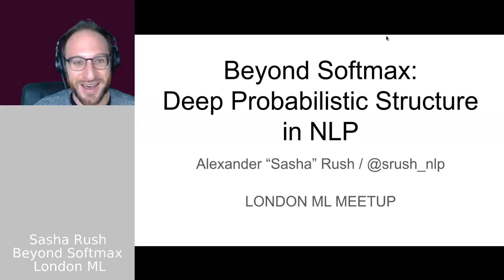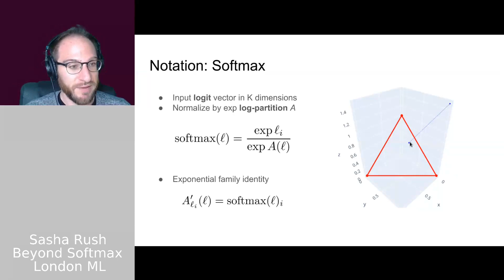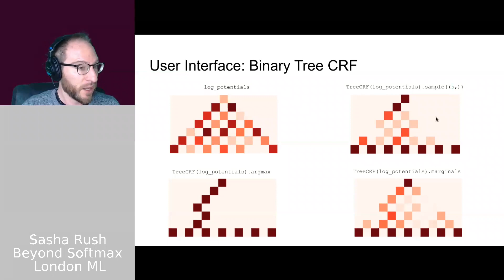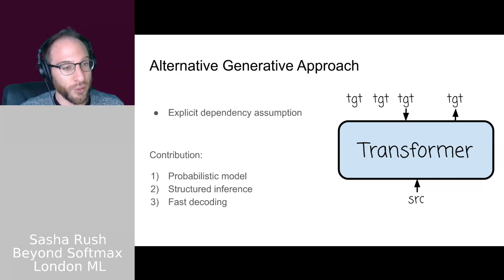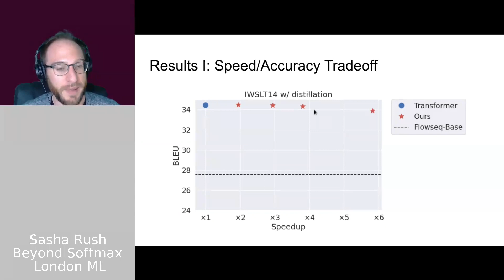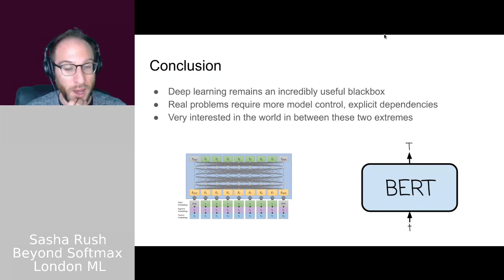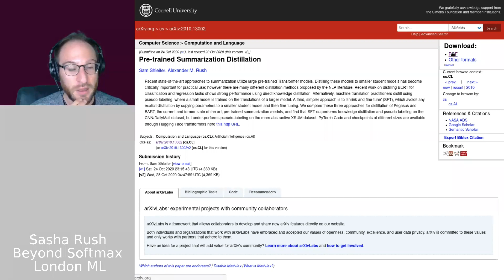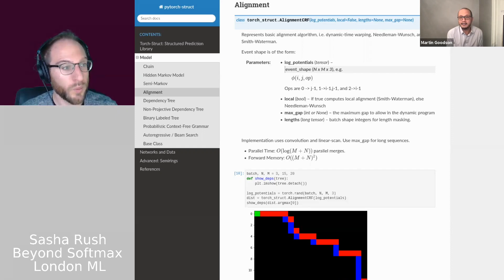Sasha Rush | Beyond Softmax: Deep Probabilistic Structure in NLP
Abstract: Progress on large autoregressive models for NLP applications has been transformative, but has left many practical questions about how to utilize these approaches in a controllable and efficient manner. This talk explores this challenge, proposing the use of deep probabilistic models to impose explicit modeling structure. I show that discrete structured models can now be implemented efficiently on modern hardware with optimizing compilers. These approaches generalize the standard softmax function we all know and love, and in fact are not much harder to use in practice. To show the benefit of this approach, I will describe a factorization of the Transformer into a structured model that lets us learn a fast and accurate parallel translation decoder. The system shows how to take advantage of efficient inference based on basic distributional properties, while maintaining the modeling benefits of a deep model.

Bio: Alexander "Sasha" Rush is an Associate Professor at Cornell Tech in NYC. His group's research is in the intersection of natural language processing, deep learning, and structured prediction with applications in text generation and efficient inference. He is a Research Director for HuggingFace, makers of the popular open-source Transformers library. He was recently senior Program Chair of ICLR and developed the MiniConf tool used to run ML/NLP virtual conferences. His work has received paper and demo awards at major NLP, visualization, and hardware conferences, an NSF Career Award, and several industrial faculty awards.